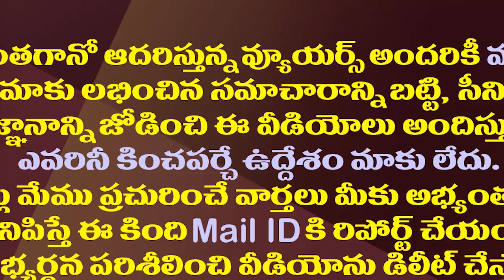ఇలా చేసే దమ్ము నీకుందా చంద్రబాబూ..మంత్రి మేరుగు ఫైర్| Minister Merugu Nagarjuna Fire On Chandrababu